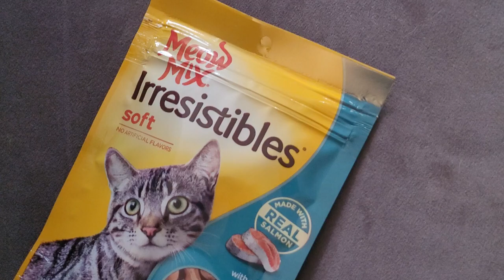Loving Memory: Tribute to Baby my Senior Calico Kitty 2 Weeks Before Her Rainbow Bridge Journey ❤️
2 weeks before Baby Crossed over to become that wonderful healthy playful, yet sassy Baby gal I shot this. Watching this for the first time since then, I knew that perhaps it was getting closer to saying goodbye.

It is a nice video, I can hear the anxiety in my voice and also can tell I had a few bourbons down as well. Already starting to think about Baby, what to do, especially when the next day she would be almost her "normal" self... just a few days before this, she was having a blast with the silver vine toys and batting down on Buddy :).

I do mention this was the first time I did a "breakfast" video, and there are some good laughs and nothing to be sad about, outside of missing Baby.

So apologies on my rambling in a half in the bag state of mind, but don't mock the floor, hell mock the floor. you can sweep that every day with her, she loved to knock all the food all over. Buddy is more a gentle eater and not much goes over the dishes.

Enjoy more Baby and Buddy and especially Baby still active, but was 2 weeks to the day (videoed 6/22 - Rainbow Bridge was 7/6).